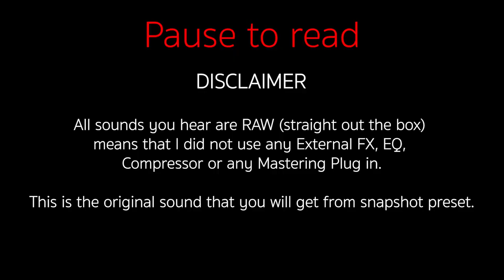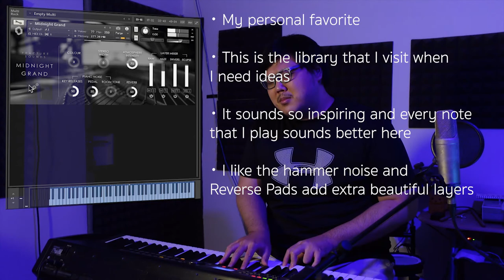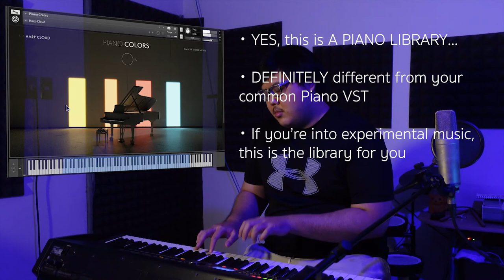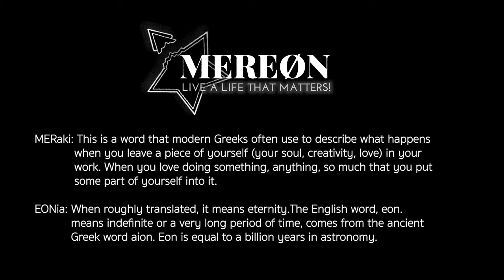The Best Piano VST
RAW Audio (No External FX such as EQ, Compressor, Reverb etc)
Let me know your favorites!

Honorable mentions: Keyscape, Una Corda, Platinum Grand 2, Walker 1955 Grand Concert D, Ravenscroft 275, Loft Piano, Hans Zimmer Piano, Ivory II, Piano in Blue. These are pretty great too, but there are not enough zing.